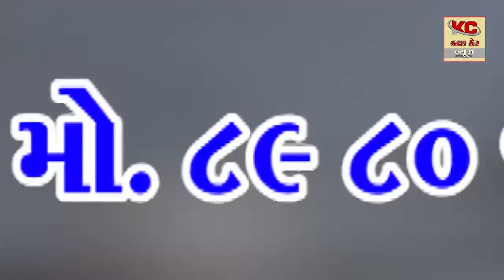ભુજ શહેર ના સ્ટેશન રોડ ઉપર ની હાલત છેલા કેટલા સમયથી ખરાબ છે તેથી ભુજ કોંગ્રેસ દ્વારા વિરોધ કરાયું